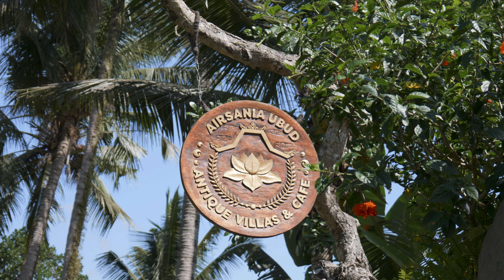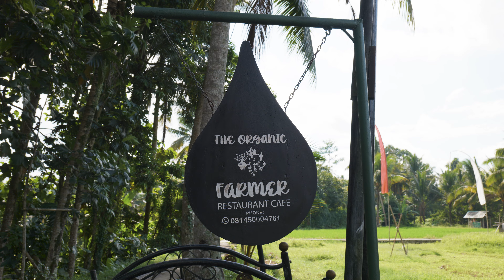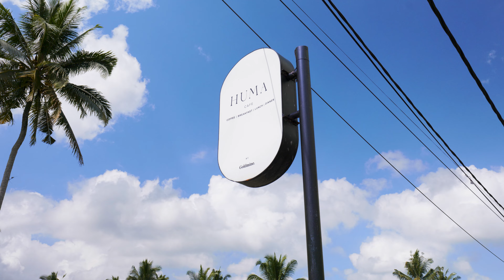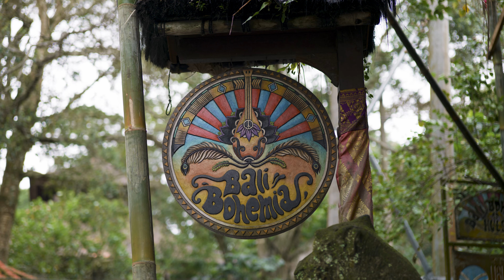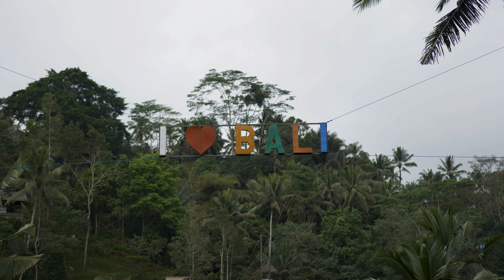Silent Travel in The Most Beautiful and Unique Places of Ubud, Bali. TRAVEL ASMR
Ubud, nestled in the heart of Bali, is a captivating village where the beauty of Bali's culture and nature harmoniously coexist. This picturesque destination is renowned for its lush greenery, enchanting rice terraces, tranquil gardens, and a rich tapestry of art and artists.

Considered Bali's emotional center, Ubud allures travelers and art enthusiasts from around the world.   Here, archaeological sites reminiscent of ancient Balinese art sit alongside contemporary art galleries.

Moreover, Ubud is famed for its spas and yoga centers, making it an ideal place for those seeking inner peace and harmony. It offers a chance to delve into Bali's traditional yoga and meditation practices.

For nature enthusiasts, exploring Ubud's jungles and valleys is a must. Activities like riverside strolls, cycling, and rafting are readily available in this natural paradise.

Ubud is the perfect place to experience the beauty and culture of Bali in one captivating destination. Don't miss the opportunity to encounter Bali's soul in Ubud.
Discover the essence of Bali in Ubud.

Take a trip to Ubud through this video.
Enjoy the scenery. Thank you.

This is an ambient video without dialogs.
This video was shot in July, 2023.
All videos were filmed by Love Sun.

+ TIMESTAMPS
0:00 Day 1
11:47 Day 2
26:10 Day 3